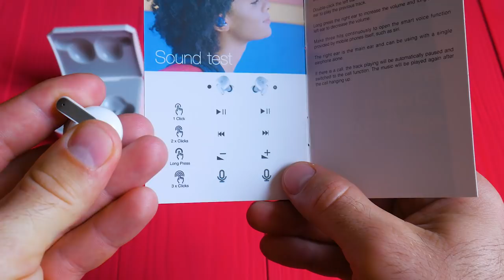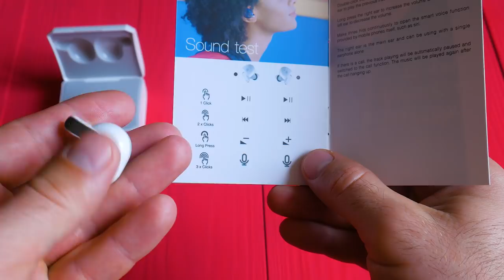Неоднозначные JamSports X1 для спортсменов и не только. Блютуз наушники с защитой IP66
Наушники JamSports X1 предназначены для спортсменов и для активных людей, но применять их можно, не во всех видах спорта. И что бы разобраться, где же их, все таки удобно будет использовать, всего то нужно посмотреть мои тесты использования.